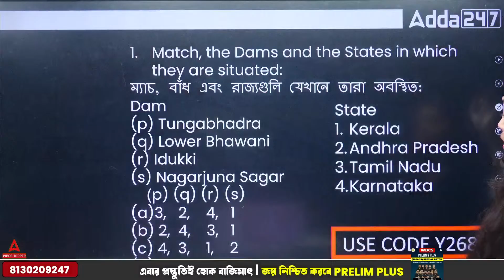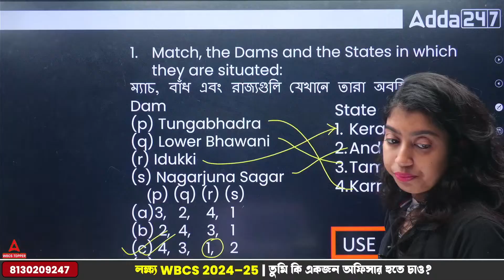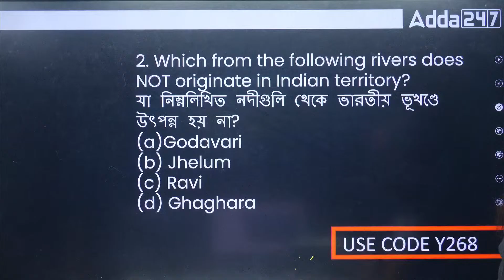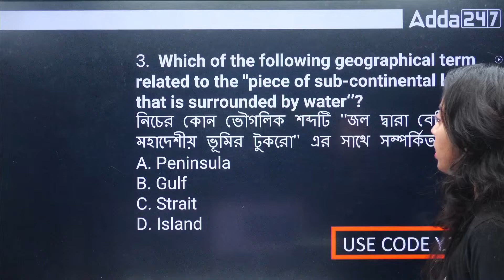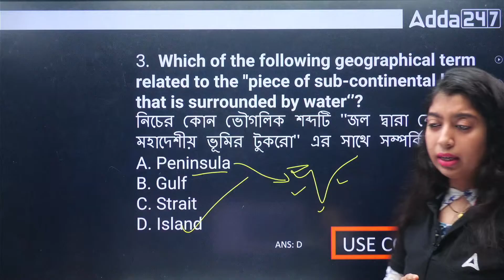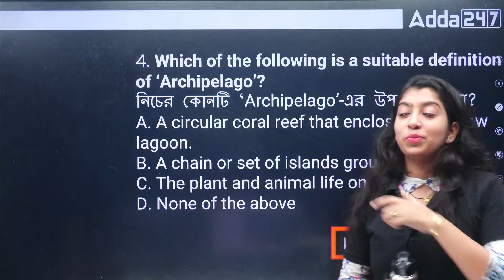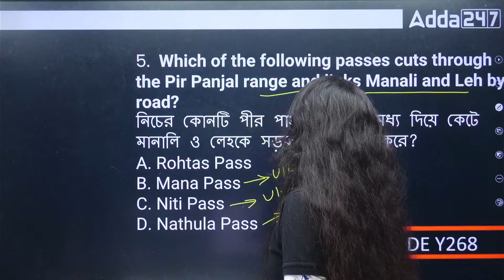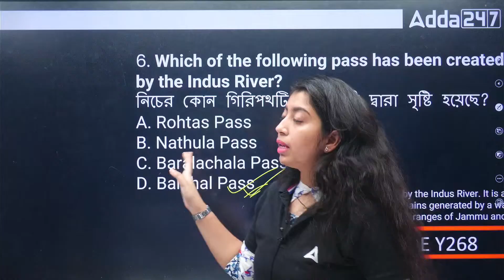WBCS Geography Class In Bengali | Top 500 Questions | WBCS Preparation | Souma Mam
WBCS Geography Class In Bengali | Top 500 Questions | WBCS Preparation | wbcs geography class in Bengali | wbcs geography preparation | Boost your WBCS Geography preparation with Souma Mam's engaging class! This video, "Part one," covers crucial Geography questions in Bengali, perfect for West Bengal Civil Service aspirants. We're tackling the Top 500 Questions series, ensuring you understand key concepts and ace the exam. Learn effectively and clear your doubts.

📲যাদের PAID  ব্যাচের বৈধতা  শেষ তারা অবশ্যই 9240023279  নম্বরে ফোন করে নিও
OUR CHANNELS